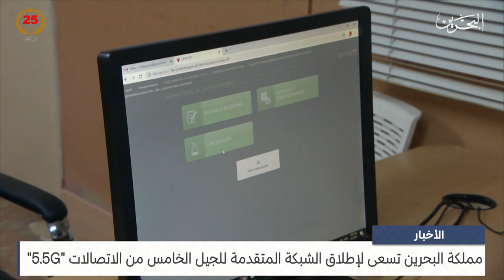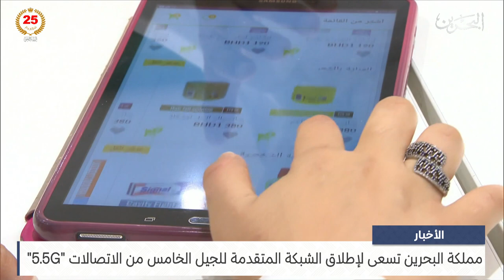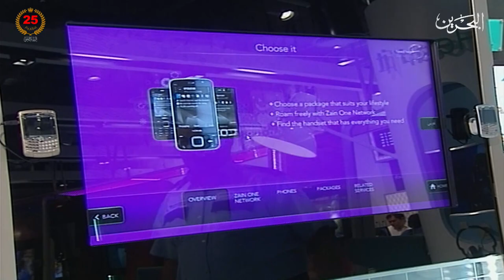البحرين مركز الأخبار : مملكة البحرين تسعى لإطلاق الشبكة المتقدمة للجيل الخامس من الاتصالات 5.5G